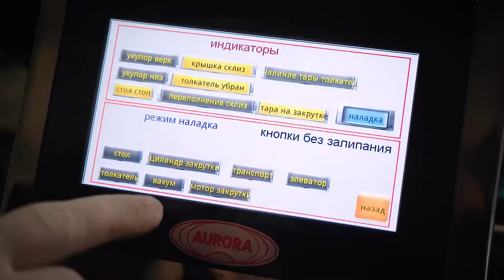Автоматический вакуумный укупор карусельного типа МЗ-400Е2М с ориентатором элеваторного типа БК-3000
В данном видео продемонстрирован процесс работы автоматического вакуумного укупора карусельного типа МЗ-400Е2М с ориентатором элеваторного типа БК-3000.

Описание:

Высокопроизводительный укупорочный комплекс выполняет качественную укупорку стеклянных банок металлическими крышками «Твист офф» (Twist off) вакуумным методом. Особенностью машины является усовершенствованная конструкция с вакуумной укупорочной головкой, которая плотно закручивает крышки, при этом откачивая воздух внутри упаковки. Благодаря уменьшению содержания кислорода в банке отсутствует риск развития патогенных микроорганизмов, что положительно влияет на качество продукта.

Установка оснащена поворотным столом с 12 посадочными местами под каждую тару. Крышки автоматически устанавливаются в правильном положении и подаются в зону укупорки из ориентатора. Применение данного укупора позволяет выполнять эффективное вакуумирование продукции в автоматическом режиме. Технология, реализуемая машиной, позволяет увеличивать срок годности продукта и защищать упаковку от несанкционированного вскрытия.

С более подробным описанием данного оборудования Вы можете ознакомиться на нашем сайте по ссылке

Характеристики:

Метод укупорки: Вакуумная закрутка;
Размеры тары (диаметр/ высота), мм: 78,7/84,7;
Диаметр горловины, мм: 82;
Вес тары, г: 175;
Объем тары, мл: 330;
Диаметр крышки, мм: 82;
Количество посадочных мест, шт.: 12;
Ёмкость загрузочного бункера ориентатора, шт, до: 500;
Высота транспортера, мм: 950±50;
Ширина транспортера, мм: 100;
Длина транспортера, мм: 1000;
Давление сжатого воздуха, МПа: 0,4-0,8;
Напряжение питания, В/Гц: 220/50;
Габаритные размеры, мм: 1500 х 2100 х 2600;